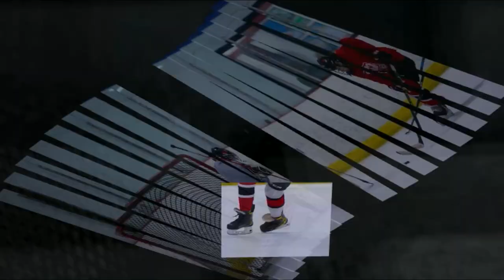I'm Better_Inspirational video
Missy Elliott - I'm Better (feat. Lamb)

Listen to Missy!

The official YouTube channel of Missy Elliott.